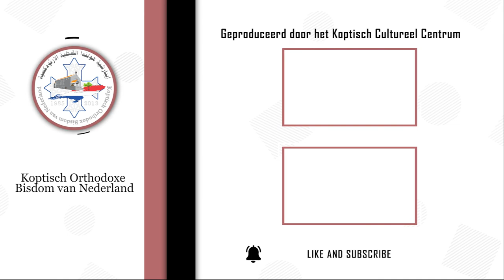أنت تسأل و نيافة الانبا ارساني يجيب - الشيطان له حيل كثيرة، فهل ممكن ان يضحك علينا الشيطان بالحيل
ما أكثر حيل الشياطين! إنها لا تنتهى. إن لم تصلح حيلة منها، يستبدلها بغيرها، وبثانية وثالثة... إلى أن يصل إلى غرضه. وليست هناك خطة واحدة أمامه لتوصله. بل هو يتخذ لكل وضع ما يراه ًا، دون أن يتقيد بشيء